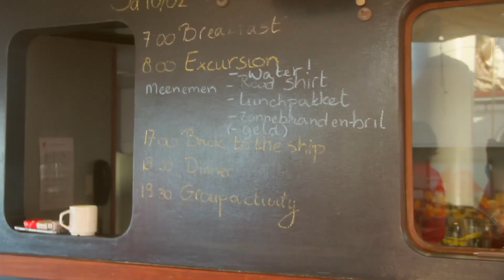Weekoverzicht 1 Reis D 2017